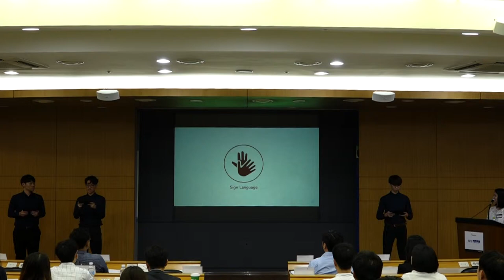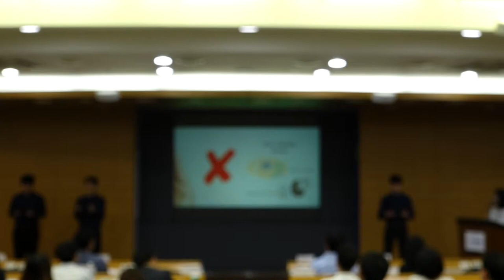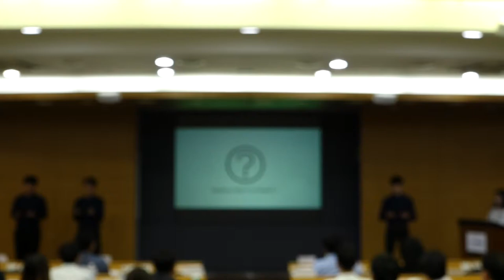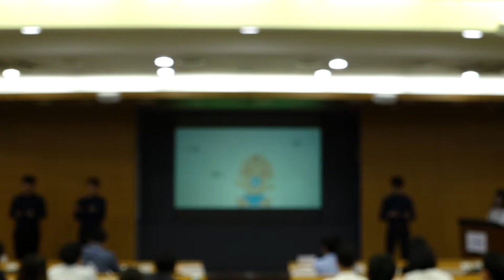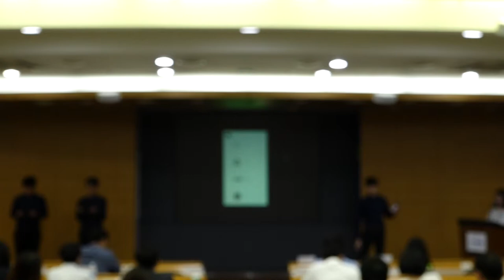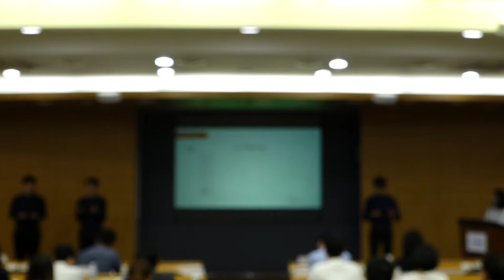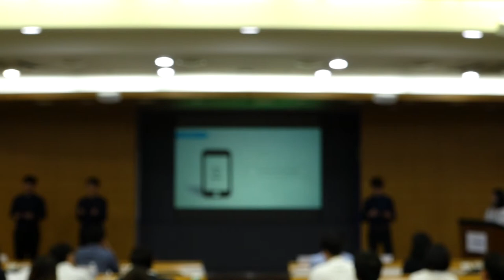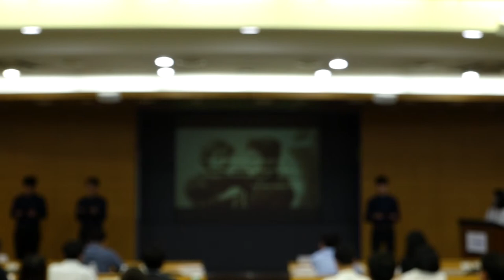[2018 NC] Semi-Final Round / League 1 - UNIST_Enactus KOREA National Competition